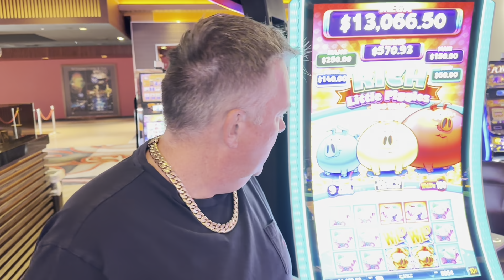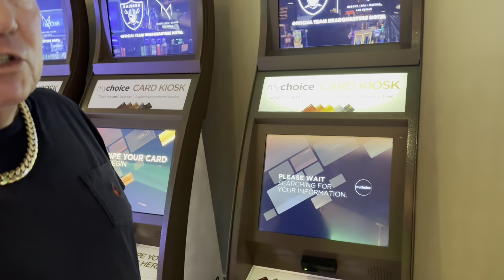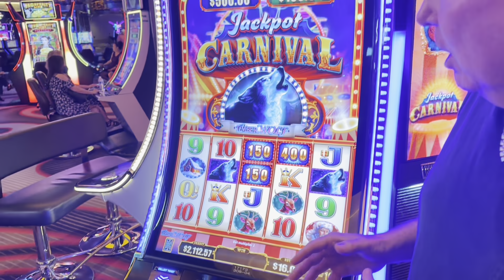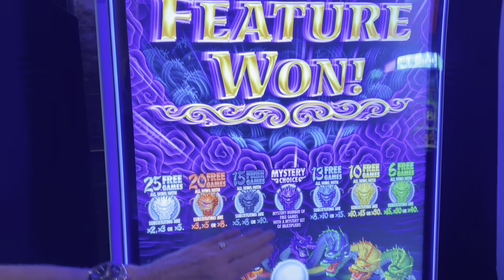Vegas Matt’s 10 Commandments of Gambling!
Here's the full list of Vegas Matt's Commandments:

1. Always use your players card
2. Swipe at the kiosk
3. Don’t chase losses
4. Don’t drink too much & gamble
5. Remember to book a win
6. Get a host
7. Do as I say not as I do
8. Gamble with your head not above it
9. Always choose mystery pick

Also please gamble responsibly!